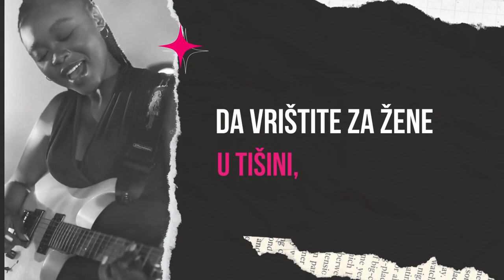KRIK ŽENE 2024 | Moja umetnost je moj krik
Već više od decenije, pokret Krik Žene (Grito de Mujer-Woman Scream) širi svoju poruku nade širom sveta, uključujući stotine ljudi, grupa i institucija solidarnosti u društvenoj misiji postati glasnici žena koje pate ili su patile od različitih oblika nasilja. Kroz proslavu sociokulturnih događaja, glavni cilj je podizanje svesti među populacijom o ovoj ozbiljnoj temi, ujedinjujući sve vrste umetnosti.

KRIK ŽENE Festival, u svojoj četrnaestoj ediciji, a već treću godinu zaredom kao deo projekata UN Women pod nazivom Generacija jednakosti, odaće priznanje onima koji su svojim radom, umetnošću i solidarnošću donirali svoj talenat kako bi postali glasnici žena koje su pretrpele ili trenutno trpe zlostavljanje. Iz tog razloga, KRIK ŽENE 2024. će usvojiti moto "moja umetnost je moj krik", zastavu koja će biti podignuta tokom celog meseca marta u nekoliko zemalja, kako bi se odalo priznanje altruizmu i posvećenosti ovim herojima i heroinama ovog pokreta.

Kao i svake godine od 2011, Festival Krik Žene otvara poziv ljudima, grupama ili institucijama zainteresovanim da se udruže i postanu koordinatori volonteri, stvarajući jedan ili više događaja u svojim gradovima kao deo globalne mreže, pridržavajući se smernica festivala.

Ako želite da koordinirate događaj Krik Žene 2024. u gradu koji nije naveden, morate kontaktirati WS tim i zatražiti smernice festivala, navodeći grad koji vas zanima. Da biste to učinili, posetite stranicu i koristite meni za kontakt najkasnije do 15. februara.

Vama koji nam pozajmljujete svoj glas...
da vrištite za žene u tišini,
Vama koji doprinosite svojim krikom rečima,
Vama koji podižete pesnicu, olovku, gitaru,
Vama koji oblikujete našu borbu,
Vama koji nam prikazujete stvarnosti,
Hvala vam što se zalažete za njih,
što ne odustajete,
što ste nezaustavljivi,
za vašu solidarnost...
za vaš KRIK,
moja umetnost je moj krik.

Ja sam umetnost, ja sam krik!

Svoju magiju rasprostirem po svim krajevima sveta, govorim u ime onih koji prihvataju svoju tišinu. Ja sam seme koje raste u ustima i savestima, množeći nadu.

Čemu služi moj talenat ako ga ne koristim za vredan cilj? Moje ruke, moj glas, moja umetnost, moj KRIK pripadaju svim ženama koje se oslanjaju na mene da ustaju.

JA SAM vera koja ne propada, ja sam budućnost oslobođena nasilja, ja sam žena koja diže čelo i ceni sebe, ja sam ona koja hrabro hodi prema svetlosti i spasenju. Zato svesrdno dajem svoje srce, zato dižem pesnicu, svoje ruke, četkicu, glas, umetnost, reč.

Koliko god puta budem pozvana za ovu svrhu, služim svetlosti onih koji žive u tami i slobodi onih čiji su snovi poljuljani.

Ja sam pravda za pognute, ja sam san žena koje marširaju. Ja sam umetnost u protestu, ja sam krik prezrenih.

Dokle god se budem uzdizala, nijedna žena neće biti ostavljena iza sebe! Nijedna druga neće biti ućutkana.

Jael Uribe
Osnivačica KRIK ŽENE